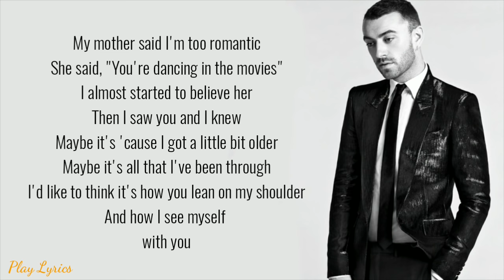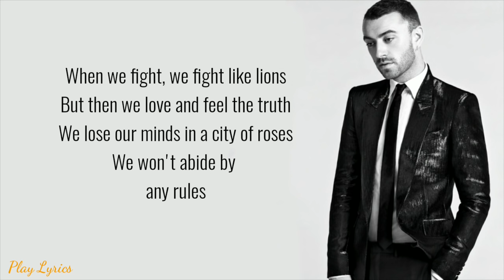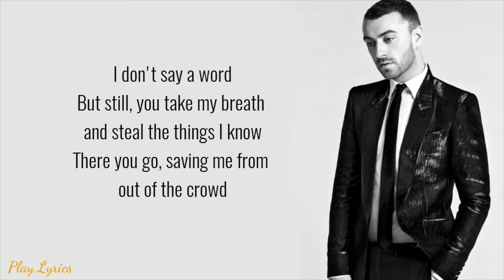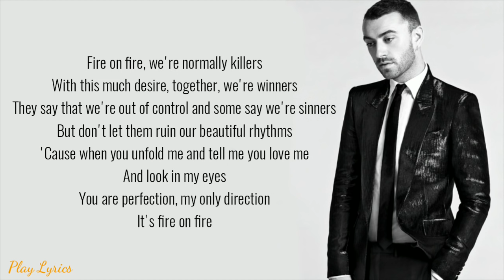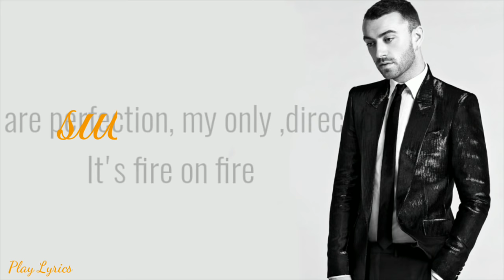Fire on fire (lyrics) : SAM SMITH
There you go, saving me from out of the crowd

Fire on fire, we're normally killers
With this much desire, together, we're winners
And look in my eyes
You are perfection, my only direction
It's fire on fire, mmm